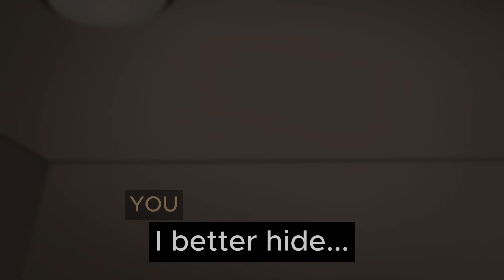[asmr] Yandere lets you sleep on her lap 💕 | roleplay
[F4A]
💌 you’re laying in bed one night when you hear knocking at your door, and some crazy anime girl demanding you let her in! Unfortunately she won’t accept no for an answer.

ASMRS used for todays roleplay❤️:
metal knives , hair brushing / patting, tapping, box rattling, lap pats, whispers, talking and laughing, heavy breathing, and lottttsss of affection and love. 💕

Using my 3DIO so please enjoy the 3D audio!! ❤️
As usual, sorry for background static!! my fridge is very loud..💔

microphone used: 3DIO

Are you interested in early access or exclusive content? All money goes to food, rent, and stuff to improve my content and Vtuber streams!

Anime art drawn by: me
Animation/ rig by: totochomp